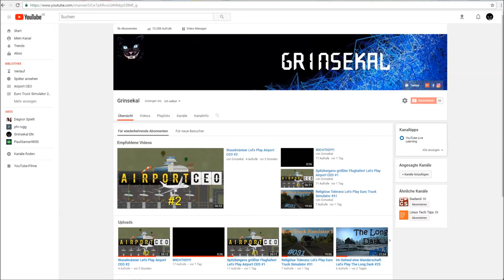DARUM will ich mit YouTube aufhören...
Es geht hier nicht nur um den Stream, sondern es ist auch allgemein gültig.